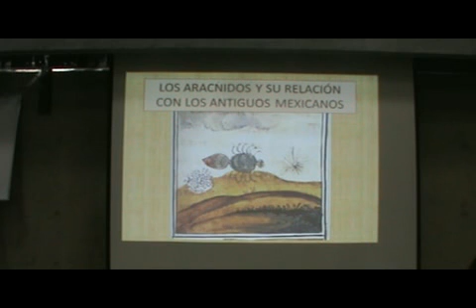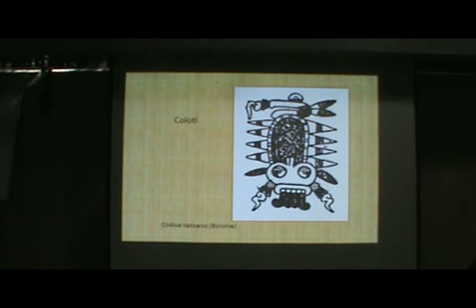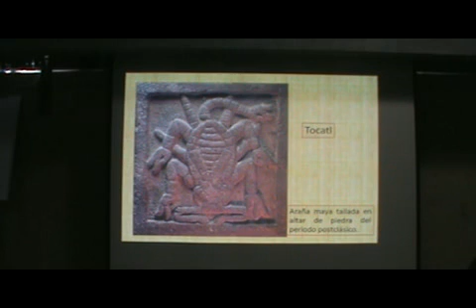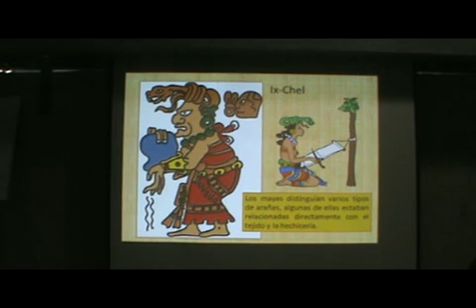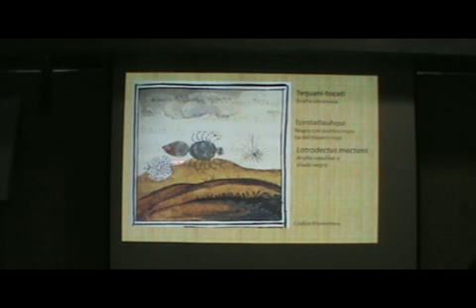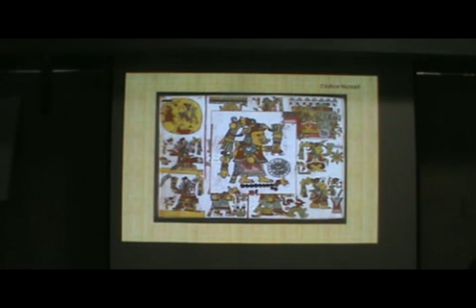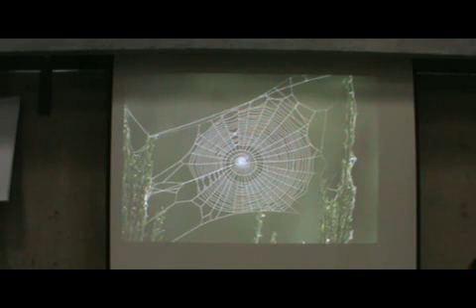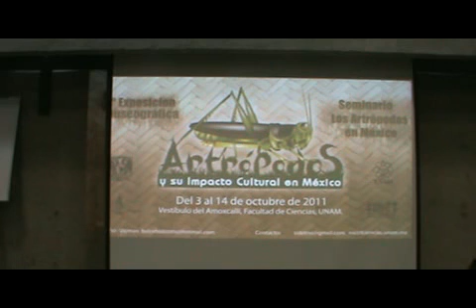Los aracnidos y su relación con los antiguos mexicanos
Dr. Ignacio Rojas